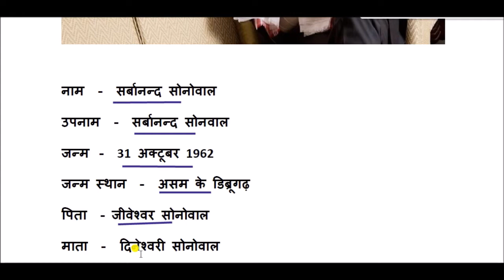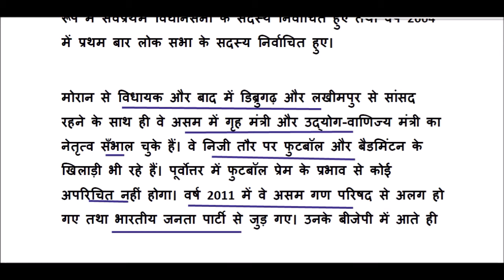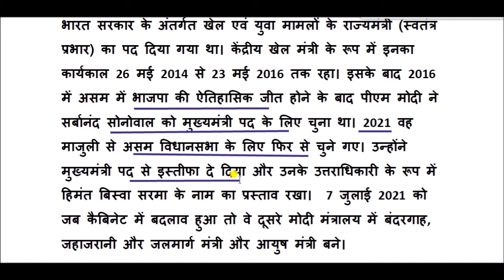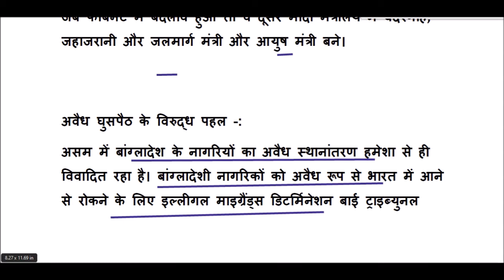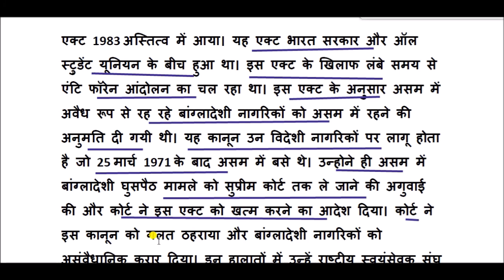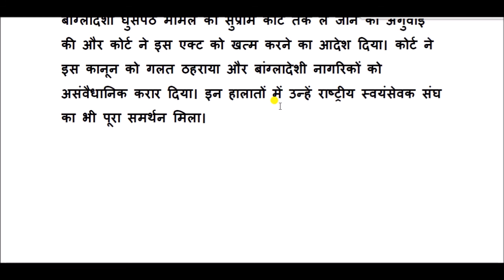सर्बानंद सोनोवाल की जीवनी || Biography of Sarbananda Sonowal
सर्बानंद सोनोवाल , असम के रहने वाले एक भारतीय राजनीतिज्ञ हैं, इनका जन्म 31 अक्टूबर, 1962, डिब्रुगढ़, असम में हुआ था। यह असम के 14वें मुख्यमंत्री भी रह चुके हैं।